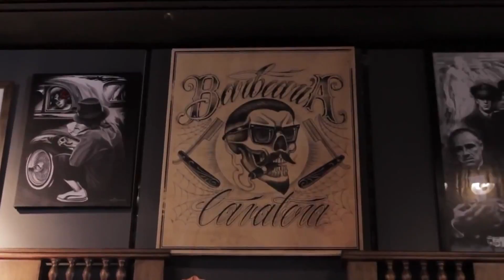PGM Tudo Posso 21 01 16 BL0CO 4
O Tudo Posso fez uma visita a a uma barbearia tradicional que fica na Oscar Freire aqui em São Paulo. Quem conta tudo para a gente é o Repórter Maurício Nunes.